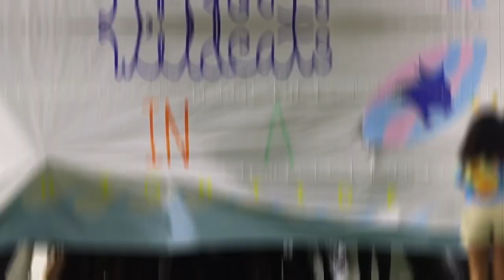Katy Paetow vs. Dekaney